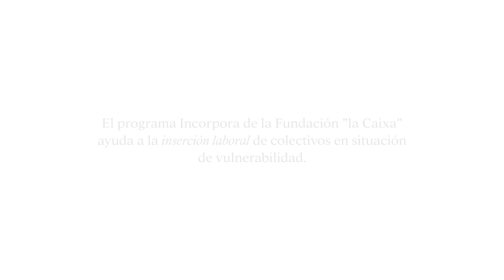HubSocial | (re)encuentros: El valor de la diversidad funcional en el ámbito laboral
Con motivo del Día Mundial de la Discapacidad, compartimos la historia de Bryan y Melanie, un joven con certificado de discapacidad y la técnica de Aprodisca (entidad Incorpora) que le acompañó en el proceso de inserción sociolaboral hasta trabajar en la empresa Decathlon con un contrato indefinido.